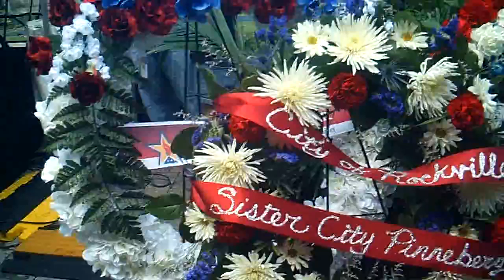Rockville Memorial Day ceremonuy and Parade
Hometown Holidays is Rockville, Maryland’s annual street festival celebrating Memorial Day. The three-day event features dozens of entertainers performing on seven stages, children's rides, teen activities, VisArts Fine Arts Festival, an environmental expo, the Taste of Rockville, and the Memorial Day Ceremony and Parade. The parade -- one of the longest-running in the capital region -- started in the early 20th century with the tradition of a regional homecoming picnic and parade on Washington Street, organized by Rockville's African American community.

The Memorial Day ceremony includes music by the Rockville Concert Band and Chorus, a wreath laying led by American Legion Post 86, and 21-gun salute and presentation of colors by American Legion Post 86 Color Guard. The Memorial Day Parade includes drill teams, marching bands, community groups, military units, and more.